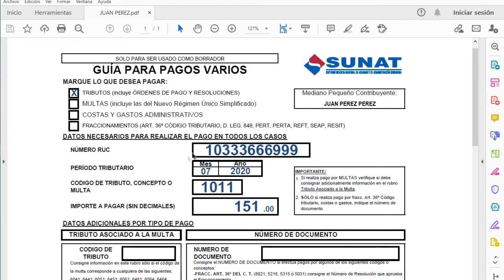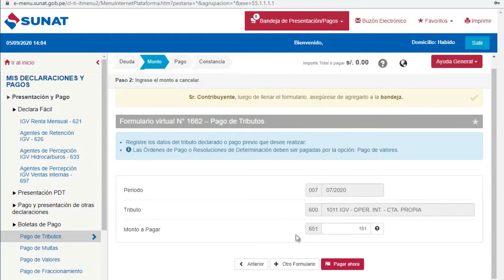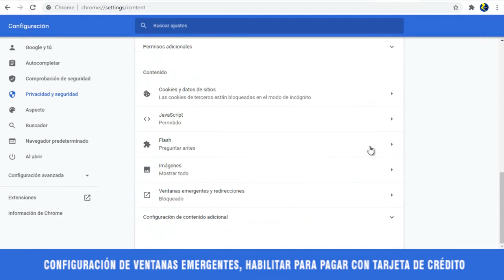Cómo pagar impuestos con TARJETA DE CRÉDITO